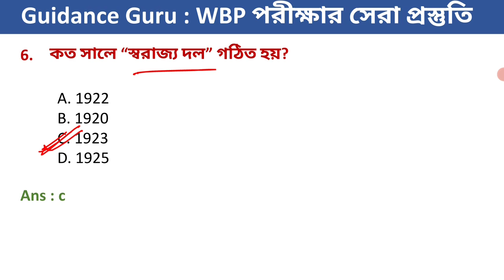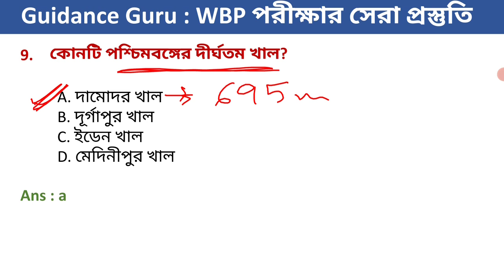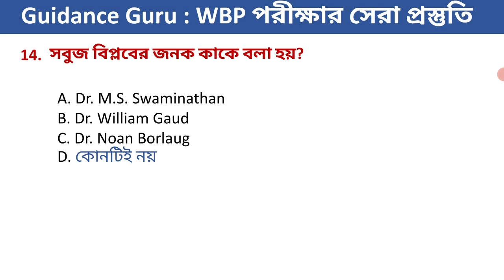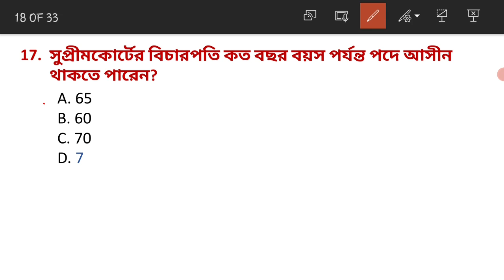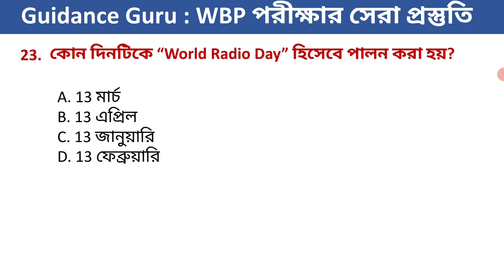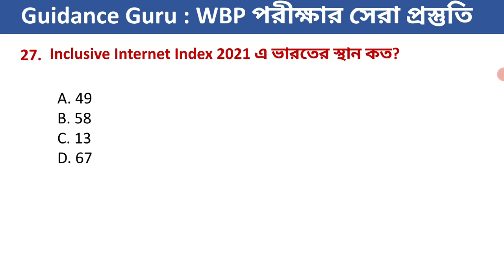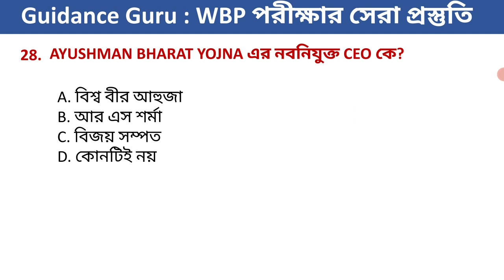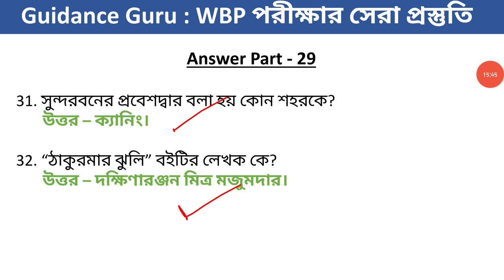WBP 2021 Gk Class In bengali | Wb police Last Minute Suggesion | WBP 2021 vvv.imp MCQs | Class 30